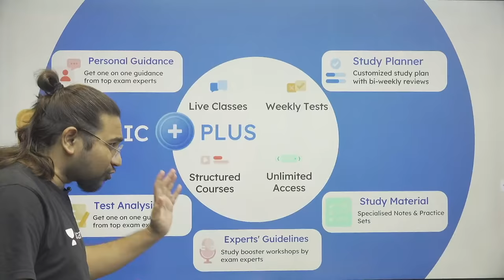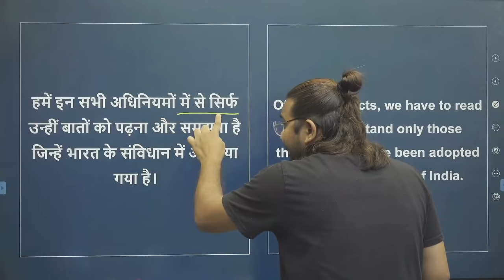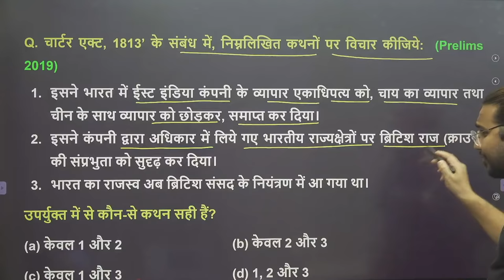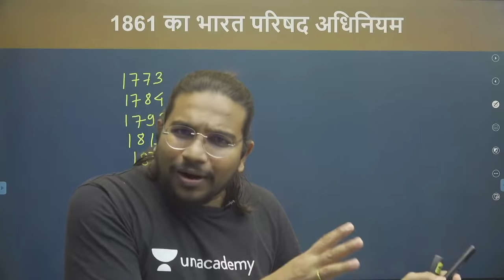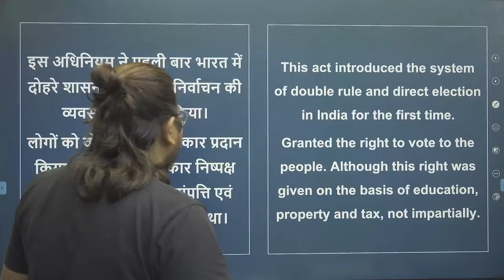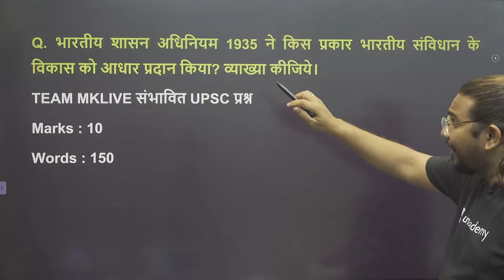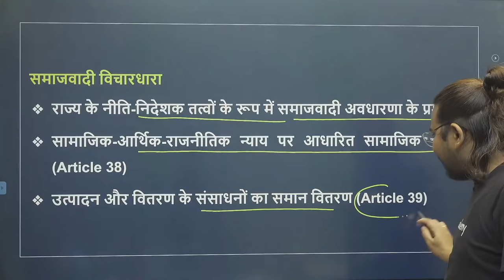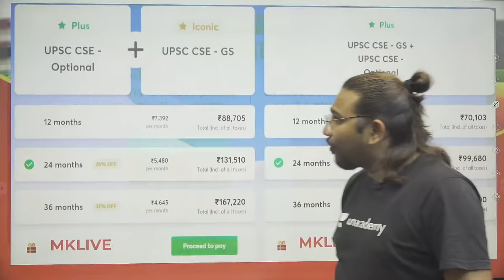भारतीय संविधान का ऐतिहासिक,अधिकार विकास और विशेषताएं | GS Paper 2 (Unit 1) | Foundation Course 22/23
Use Code "MKLIVE"
Unacademy Combat on 23rd May 2021 at 11:00 AM.

Madhukar Kotawe is here with another session on Foundation Course | Unit 1| GS Paper 2 | भारतीय संविधान का ऐतिहासिक अधिकार, विकास और विशेषताएं for UPSC CSE 2022/23.

This session is for Hindi medium students who are starting to prepare for UPSC CSE/IAS 2023-22 exams. Watch all of Madhukar sir's courses on the channel.

Unacademy Subscription Benefits:
1. Learn from your favourite teacher
2. Dedicated DOUBT sessions
3. One Subscription, Unlimited Access
4. Real-time interaction with Teachers
5. You can ask doubts in a live class
6. Limited students
7. Download the videos & watch offline